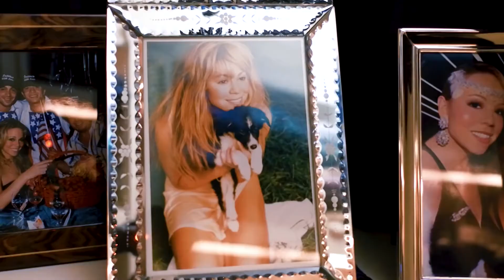Top Celebrities With Luxurious Closets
Welcome back to Luxury Planet! In today's video, we are going to be talking about the Top Celebrities With Luxurious Closets! Please don't go anywhere as you don't want to miss any of luxury goodness!